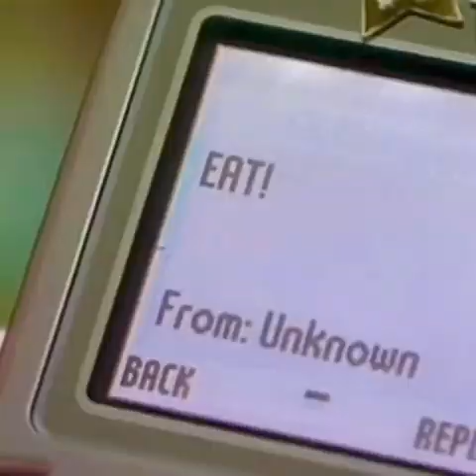coraline - maneskin･ﾟ✧ (slowed)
» ┊ ✎ 𝐈𝐌𝐏𝐎𝐑𝐓𝐀𝐍𝐓 ┊ 重要 ੈ✩‧₊˚・．
     ⊹˚.  𝗰𝗵𝗮𝗿𝗮𝗰𝘁𝗲𝗿/𝘀 ➪ hannah murray (skins)